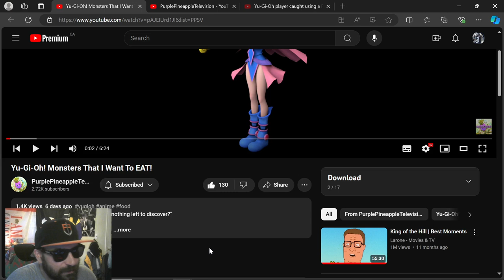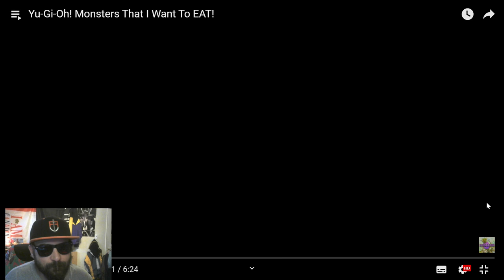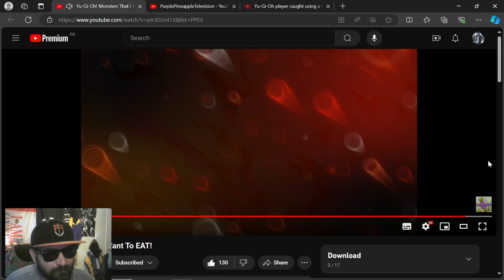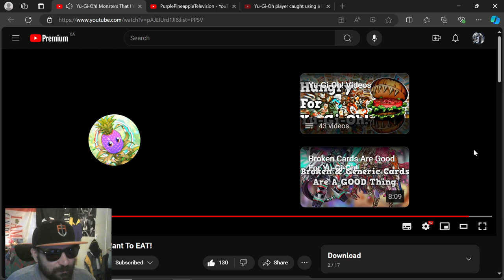Reacting to @burblebineabbletv : Yu-Gi-Oh Monsters as FOOD?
Taking a look at  @burblebineabbletv : Yu-Gi-Oh! Monsters That I Want To EAT!